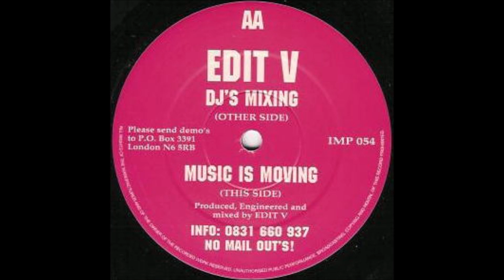Edit V - DJ's Mixing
Label: Impact Records (23) – IMP 054
Format:
Vinyl, 12", 45 RPM
Country: UK
Released: 1996
Genre: Electronic
Style: Breakbeat, Happy Hardcore